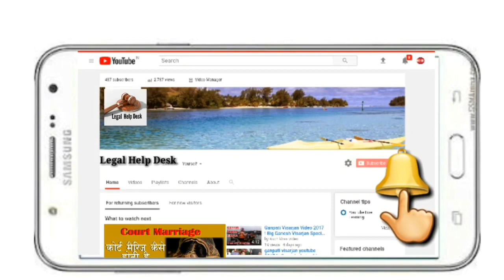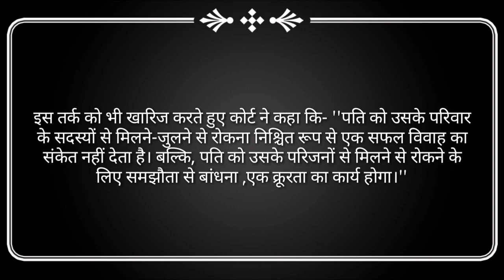गुवाहाटी हाईकोर्ट – पत्नी सिन्दूर नहीं लगाती तो इसका मतलब वो शादी को नहीं मानती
Important Keywords:-